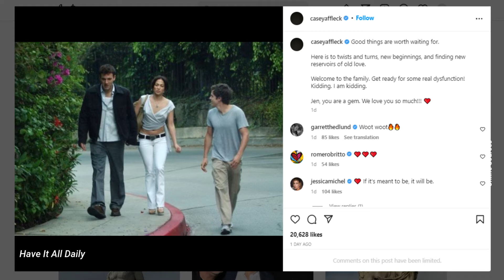Casey Affleck Was Busy over the weekend, doing everything except attend Ben & J Lo’s wedding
Title: Casey Affleck Was Busy over the weekend, doing everything except attend his brother Ben and Jennifer Lopez’s wedding

Description: Casey Affleck opted out of attending his brothers wedding and instead spent it having ice cream with his girlfriend Caylee Cowan.

The two were seen on Saturday at Van Leeuwen in Los Feliz while his brother was getting married to Jennifer Lopez.

When quizzed by paparazzi on why he hadn’t attended the wedding earlier in the day while making a Starbucks run, Casey said he had other things to be doing instead of going to Georgia to attend his brother’s wedding. Those things being taking son to soccer and eating ice cream.

Casey did however welcome J Lo to the family in an instagram post on Sunday night with an old picture of her, along with the caption;

“Good things are worth waiting for.

“Here is to twists and turns, new beginnings, and finding new reservoirs of old love.”

“Welcome to the family. Get ready for some real dysfunction! Kidding. I am kidding.Jen, you are a gem. We love you so much!!! ❤️

In a since deleted comment, Casey’s girlfriend wrote;

“Hey, if you weren’t in town Saturday to take Atty to soccer practice then who would’ve helped the kid who broke his arm?” “You’re a good man. I love you.”

Giving soccer a miss for one day wouldn’t have made a huge difference but clearly Casey was not in the mood for a wedding. Either way it was nice of him to welcome J Lo to the family.